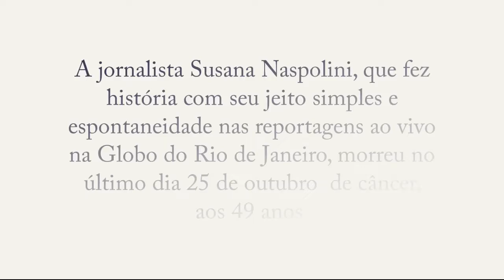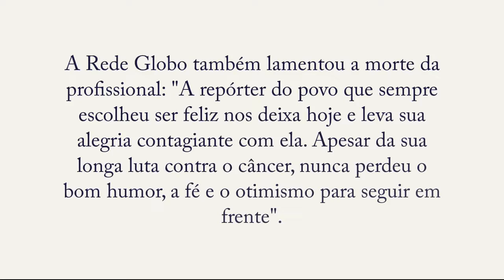Susana Naspolini, ícone de reportagem "ao vivo" da Globo, morre de câncer aos 49 anos